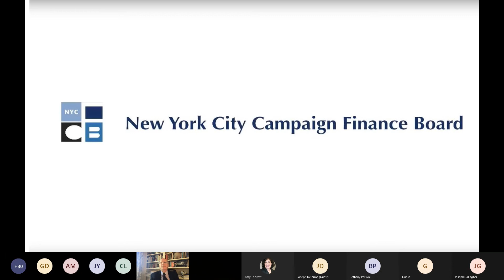Board Meeting — September 2, 2021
The New York City Campaign Finance Board (CFB) administers one of the strongest, most effective campaign finance systems in the country. NYC’s matching funds program amplifies the voice of average New Yorkers in city elections by matching their small contributions with public funds. By increasing the value of small-dollar contributions, the program reduces the possibility and perception of corruption from large contributions and unlimited campaign spending, and encourages citizens from all walks of life to run for office. Through its rigorous oversight and enforcement efforts, the CFB holds candidates accountable for using public funds responsibly.

The CFB publishes detailed public information about money raised and spent in city elections by candidates and independent spenders, bringing greater transparency to the democratic process. Its NYC Votes campaign engages and educates voters through community outreach, the Voter Guide, and Debate Program, empowering New Yorkers to make informed choices at the polls. In addition, the CFB seeks to improve the voter experience by advocating for legislative changes to the registration and voting process.

Produced by the NYC Campaign Finance Board.